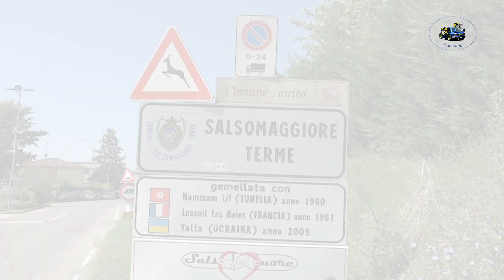6°Rally Historic di Salsomaggiore Terme 2024 CLIP SARTORIS-COLOMBO by Ferrario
I migliori passaggi esterni  dell'equipaggio SARTORIS-COLOMBO su PEUGEOT 205 a5 durante il 6°Rally Historic di Salsomaggiore Terme 2024 .